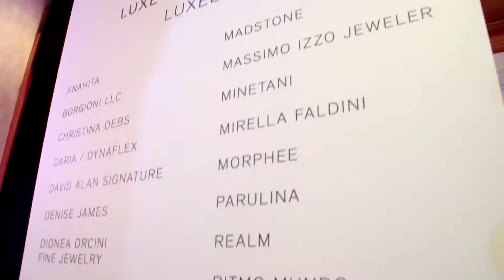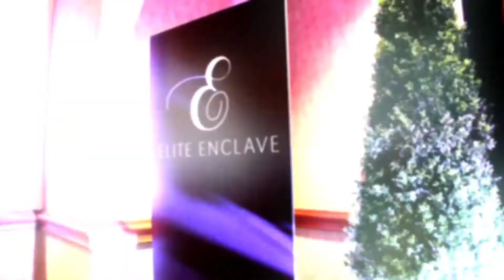National TV Show Placement Takat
Placement of Takat coverage at Luxury in Vegas.